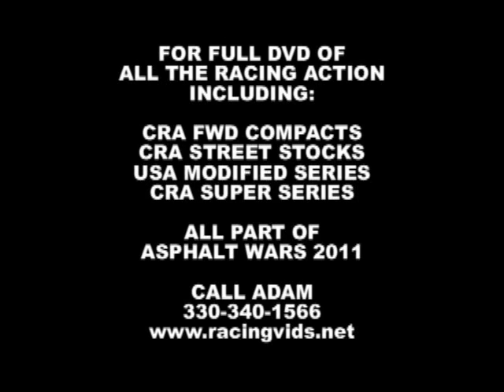2011 CRA FWD Compacts Asphalt Wars 25 At Baer Field Speedway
Vore's Welding & Steel
CRA FWD Compacts
Asphalt Wars 25